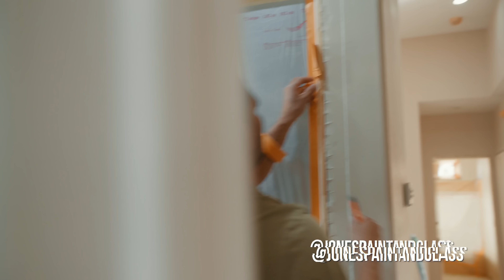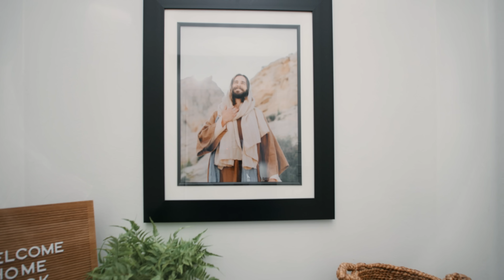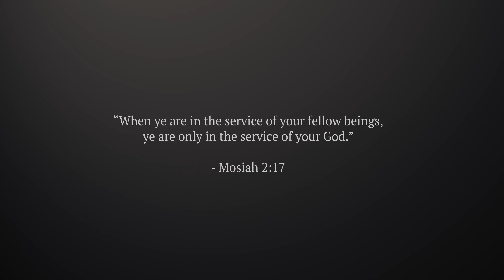Home Makeover in 10 Days // Uplift Mission #3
Blvd Home provided several pieces of furniture as donations and others at cost:

Borrowman Electric installed the light fixtures

Torie Denning with TorieDenning Art donated an art piece

And thanks to everyone else who contributed time and talents to make this project happen!